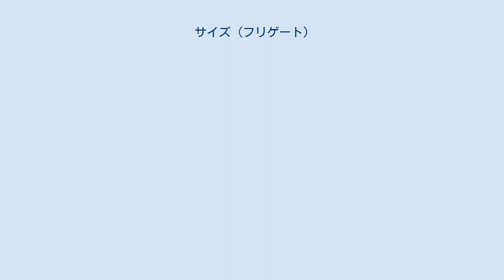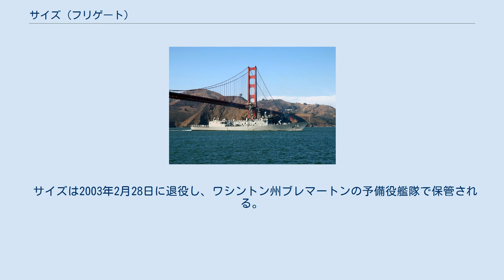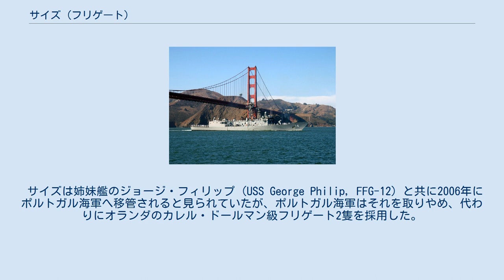サイズ (フリゲート)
サイズ (英語: USS Sides, FFG-14) は、アメリカ海軍のミサイルフリゲート。
艦名はジョン・H・サイズ提督に因む。
 サイズは1976年2月27日にFY76プログラムの一部としてカリフォルニア州サンペドロのトッド・パシフィック造船所に建造発注され、1978年8月7日に起工する。
1979年5月19日に進水し、1981年5月30日に就役した。
 イラン・イラク戦争時にはオペレーション・プレイング・マンティス（イランの機雷敷設作戦への対抗作戦）に参加し、ホルムズ海峡においてタンカーの護衛任務に従事した。
また、1988年7月3日にミサイル巡洋艦ヴィンセンス (USS Vincennes, CG-49) がイラン航空655便を撃墜したとき、サイズはヴィンセンス隷下の水上戦闘グループに所属していた。
 サイズは2003年2月28日に退役し、ワシントン州ブレマートンの予備役艦隊で保管される。
 サイズは姉妹艦のジョージ・フィリップ (USS George Philip, FFG-12) と共に2006年にポルトガル海軍へ移管されると見られていたが、ポルトガル海軍はそれを取りやめ、代わりにオランダのカレル・ドールマン級フリゲート2隻を採用した。